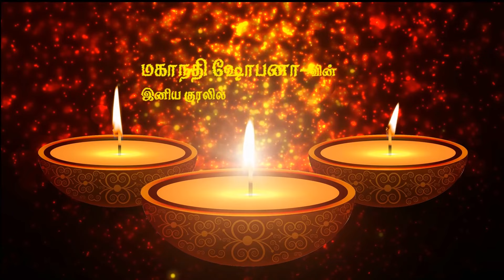Murugan Song | Pachai Mayil Vaahanane | பச்சை மயில் வாகனனே | Mahanadhi Shobana | Sivam Audios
சிவம் ஆடியோ,Shivam Audio,sivam audio,sivamaudios,tamil devotional songs,lord muruga,murugan songs,murugan songs in tamil,vetri velavan,vetrivela,thiruchendur murugan songs,thiruchendur murugan,muruga,karthikeyan,mayil vahanane,pachai mayil by rakshita,pachai mayil vaahanane by haripriya,pachai mayil vaahanane by anu,pachai mayil vaahanane by sivaangi,pachai mayil by strumm entertainment,pachai mayil by strumm spiritual,pachai mayil vaaha,Mahanadhi Shobana

sub_confirmations=1